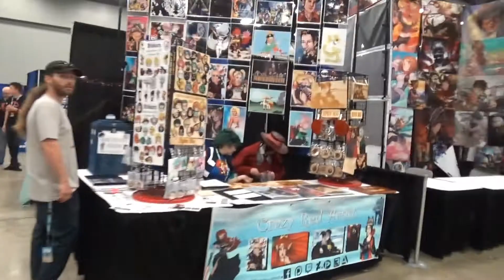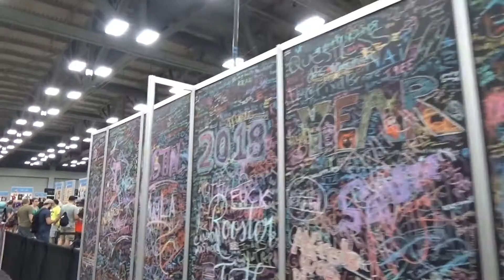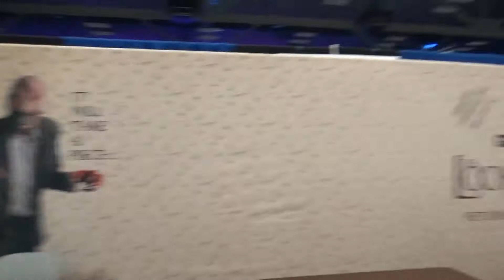RTX 2018 - Day 3 - 8/5/18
Day 3, the final day from RTX.